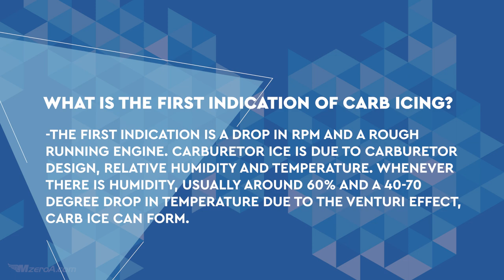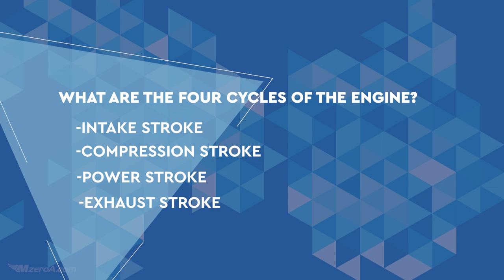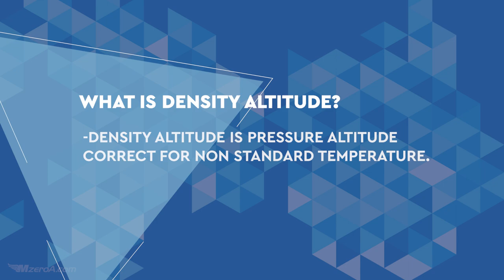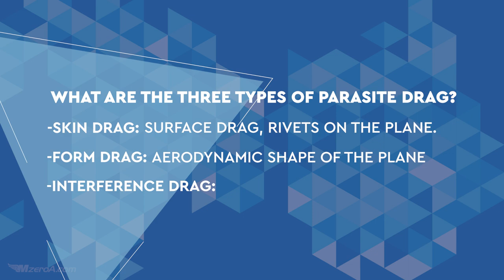Commercial Pilot Podcast - Mock Checkride May Series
Welcome to today's commercial pilot podcast episode! Join us as we cover the easiest (and cheapest) way to prepare for your test, figure out what you are struggling with, and ensure you show up ready to pass the first time!

Commercial pilots understand the worst place to learn is in the pilot's seat. That's why in today's episode Jason and the team share their favorite ways to use the mock checkride to prepare.

Check it out and let us know your thoughts or questions in the comments below.